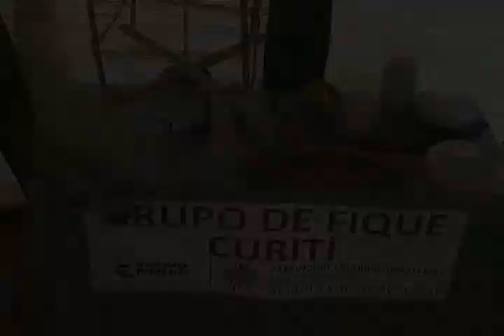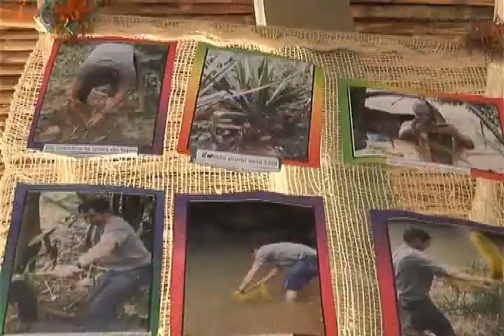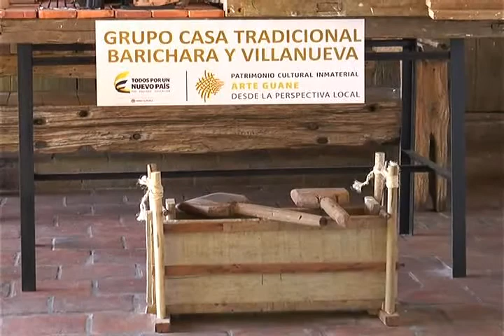Exposicón de Trabajos Arte Guane Huellas Patiamarillas Emisión 30 de noviembre 7a Parte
Magazin Huellas Patiamarillas, Programa Institucional de Tele 9 del Sistema de televisión Comunitaria de Barichara Santander Colombia, emitido todos los domingos a las 2:00 de la tarde con repetición los miércoles a las 7:15 de la noche y los sábados a la 7:00 p.m., Emisión del Domingo 30 de noviembre de 2014. 7a